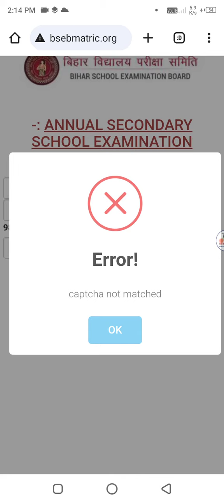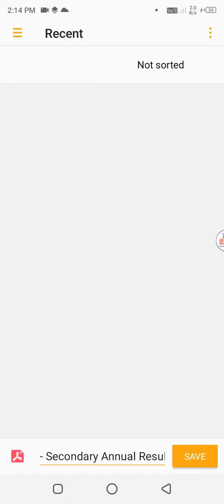Bihar board matric result download link। matric result download kaise kren।10th result check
Bihar board 10th result jari। matric result 2024।10th result download link Active